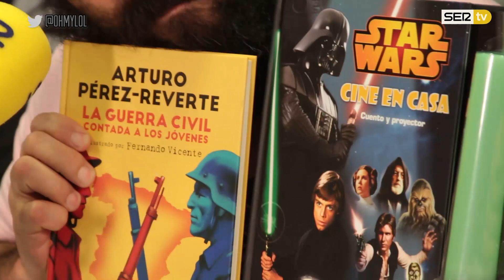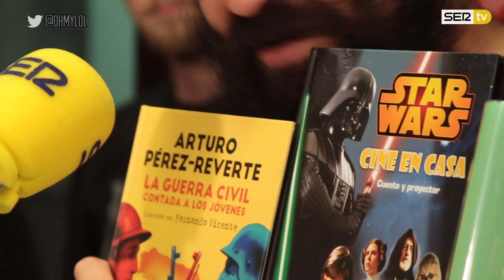La Vida Moderna 2x11...es el primer damnificado por la independencia de Cataluña–OhMyLOL Cadena Ser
LVM 2X11| El Parlament ha iniciado el camino hacia la república independiente y la noticia nos ha desplazado y no hemos grabado en el estudio grande. Hacinados con todo nuestro querido público.

1) Monólogo.

2) LaVidaModerna es bajarse el podcast de La vida moderna para escuchar las canciones y pasar rápido cuando hablan (Autor: Blancohumano)

5) LaVidaModerna es salir del pueblo para ser un moderno y acabar peinado a raya y con la camisa abotonada hasta el cuello como tu abuelo (autor: @Joaquinelgrand3)

6) Llamada a David, anfitrión del programa de Sonseca

7) Winter is coming. Hablamos con José Manuel Tallada, comentarista de deportes de invierno, en EuroSport.

8) LaVidaModerna es comprar un cargador de móvil por Internet a Singapur y no en la tienda de enfrente y esperarlo 36 días por ahorrarte 1€ (autor: Ulasegovia)

9) A pijo sacao